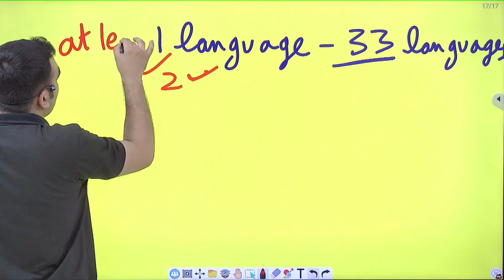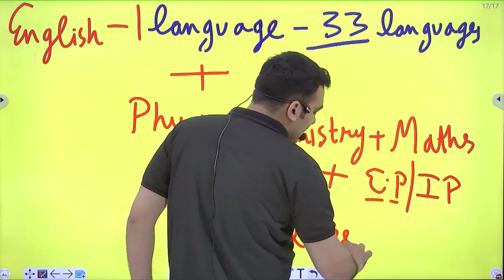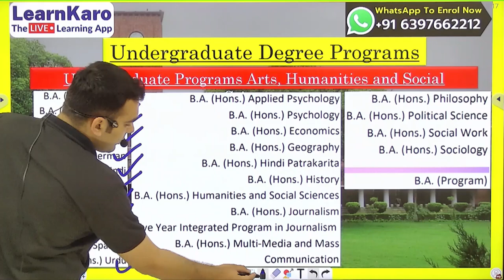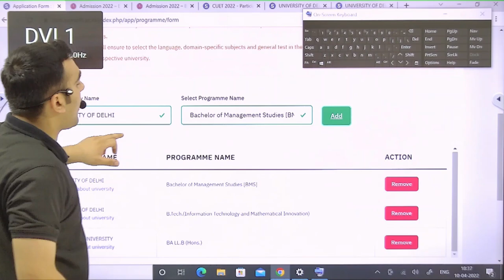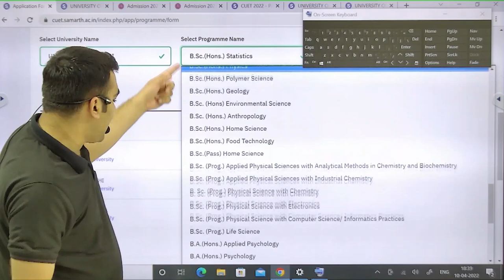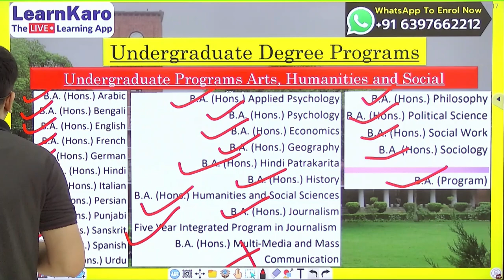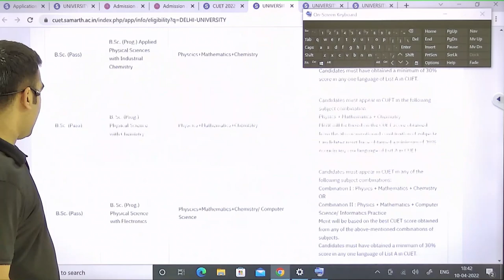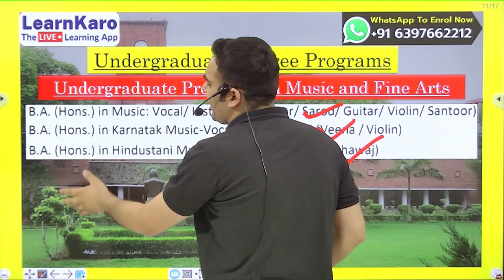Delhi University Admissions -CUET Domains for (PCM) Physics, Chemistry, Maths Students | CUET Forms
Mock Test for CUCET 2021 OFFICIAL Paper by NTA (For All Streams - Commerce, Arts, Science)

Target India's Top Colleges for College Admissions. Whatsapp on & Get details for entrance preparations in Delhi University Best Colleges, IP University, IIM Indore/Rohtak, Christ University, Narsee Monjee, Symbiosis, St. Xaviers Mumbai.

This course is suitable for students preparing for College Admissions 2022 in entrance exams such as IPMAT, DUJAT, IPU-CET, CUCET, NPAT, SET, Christ University, St. Xaviers and other entrance-level tests